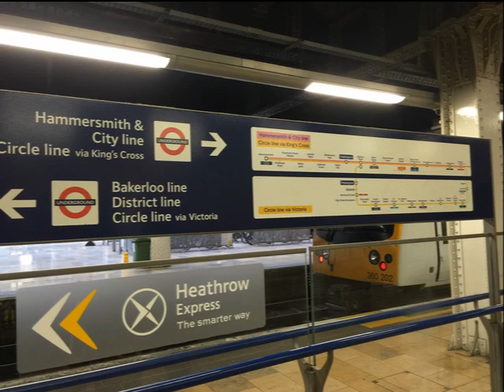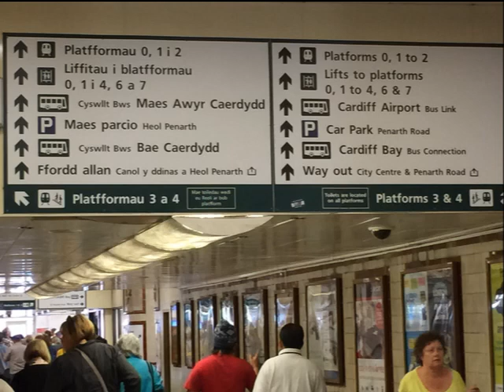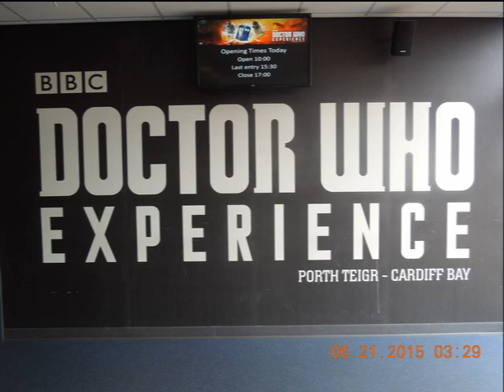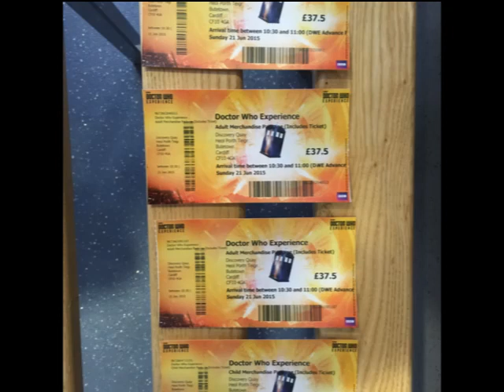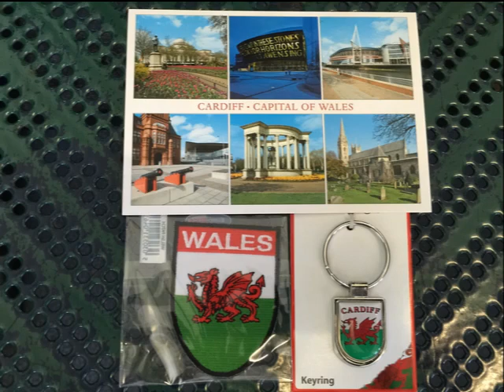Travel Vlog #6: Doctor Who Experience in Cardiff Bay, London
Since we are in London we make sure we visit Doctor Who Experience Museum in Cardiff Bay. We had an awesome adventure and perfect timing we got to see the place before they shut down. And hope they build another Doctor Who Experience Museum soon & definitely we will come and visit.